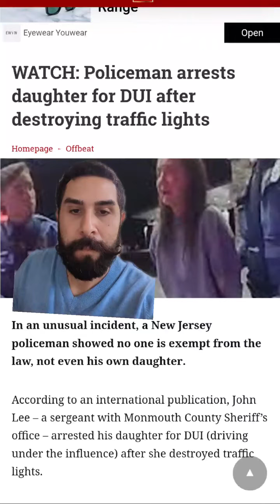The policemen who arrested/witnessed the arrest of his daughter